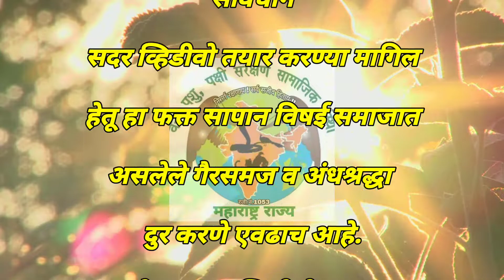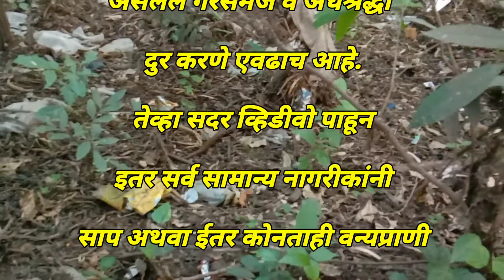हे आहे खर चॅलेंज.डांबरात अडकलेला नाग सर्प आणि मुक्त करण्यासाठी केलेले प्रयत्न. सर्परक्षक अभय कसाब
हे आहे खर चॅलेंज. डांबरात अडकलेला नाग सर्प आणि त्यातुन मुक्त करण्यासाठी केलेले प्रयत्न. सर्परक्षक अभय कसाब
वन्य पशू पक्षी संरक्षण सामाजिक संस्था
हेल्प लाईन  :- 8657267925